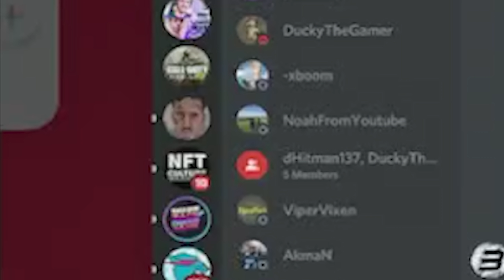NOBODY COULD STOP MY ONE SHOT PISTOL...